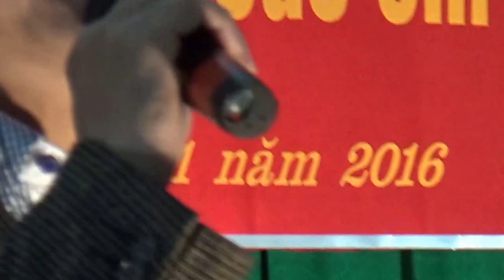Vàm Cỏ Đông (Nhạc TRƯƠNG QUANG LỤC - Thơ HOÀI VŨ)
Tiết mục tam ca do toàn thể Ban Giám đốc Trung tâm Văn hoá Thanh thiếu niên tỉnh Tuyên Quang trình diễn trong buổi giao lưu giữa nhạc sĩ Trương quang Lục và thiếu nhi của trung tâm vào tháng 1-2016.